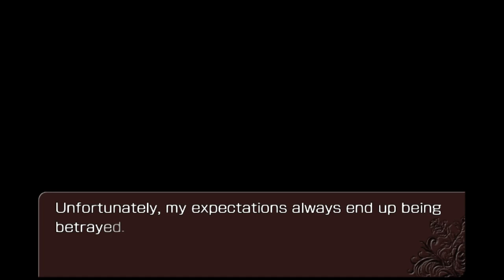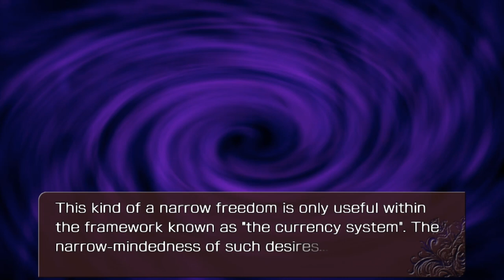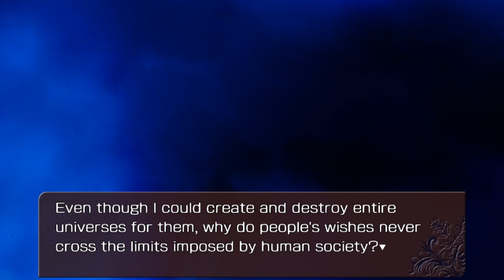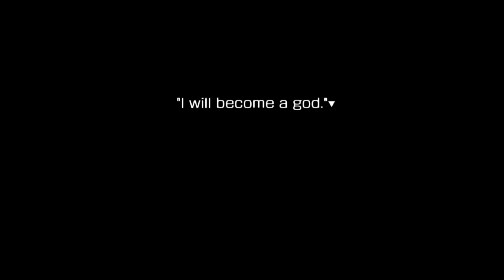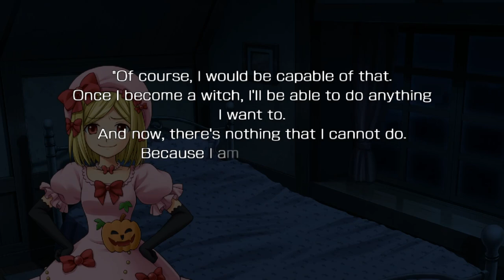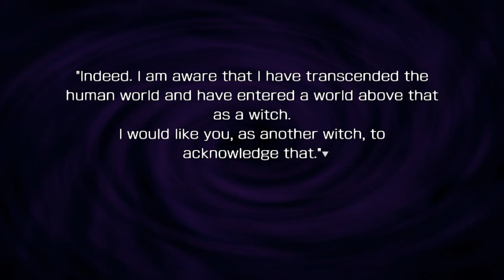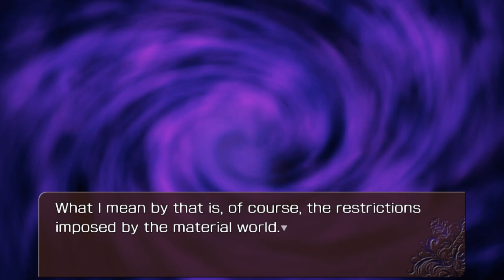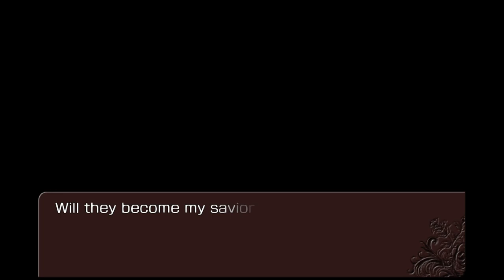MEMORIES OF THE LAMBDADELTA CONSOLE VERSION